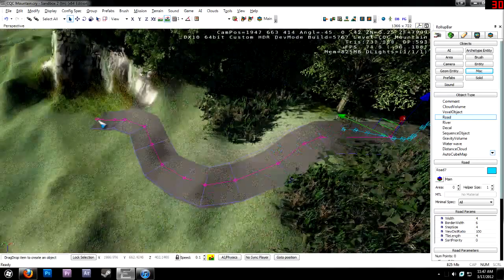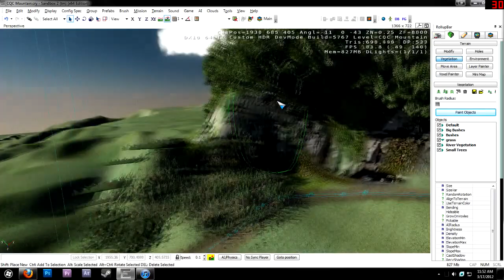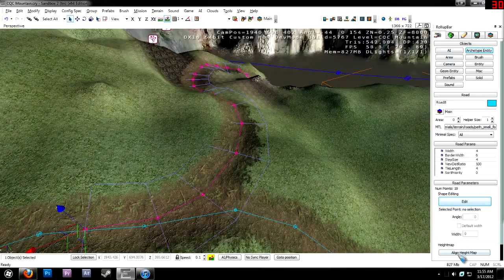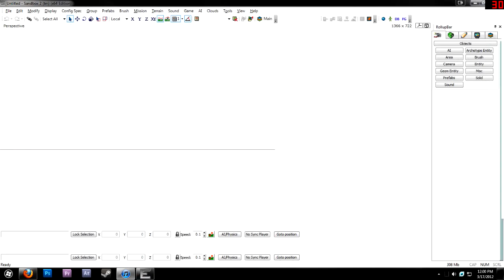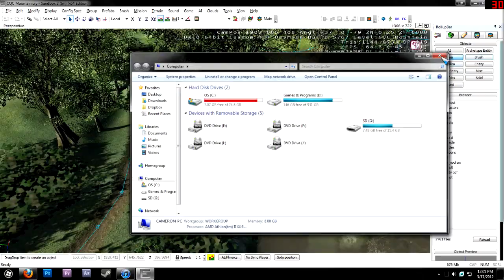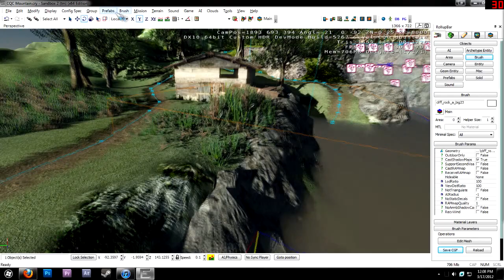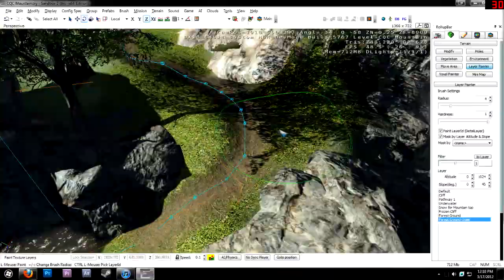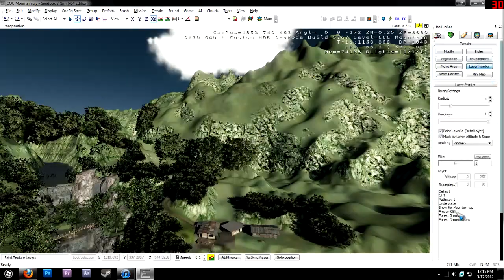CryEngine 2 Sandbox 2 Speed Mapping - Heyfels Falls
Decided to go back to my favorite engine, Cryengine 2, to make a level.

Once again, ignore blank clips in the video. Sony Vegas is terrible at rendering .avi in bulk

1st Song(0:00 - 1:46): Acid Drops - Get Down (Mess Me re-edit)
2nd Song(1:46 - 5:40): Foxes - Youth (Adventure Club Dubstep Remix)
3rd Song(5:40 - End): Star Wars - Binary Suns (Coyote Kisses Remix)